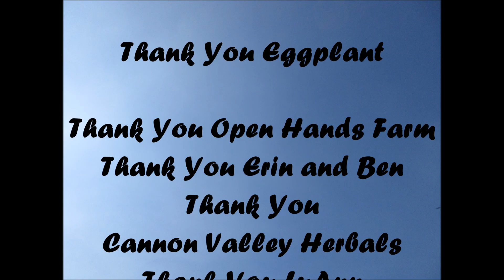The Nightshade Family Eggplant Oct 2021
The Nightshade Family

Eggplant
Melodies of Our Plants
Plantwave Recording
Oct 2021

Thank You Eggplant